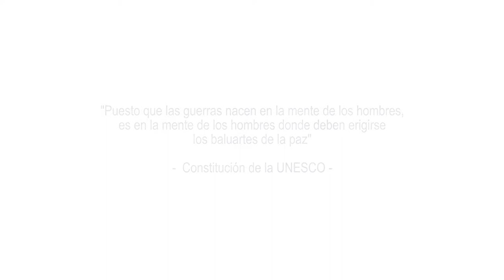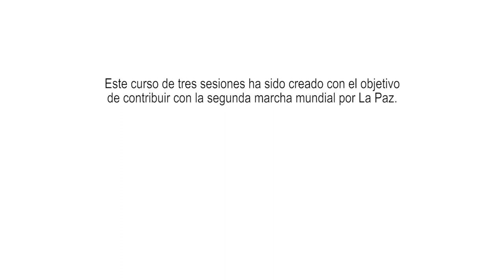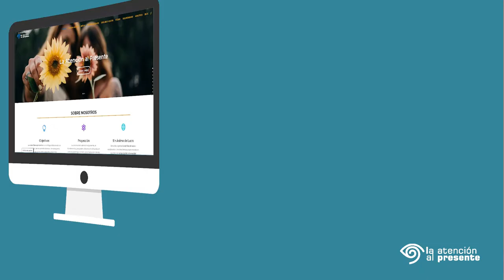El Equipo de la Atención al Presente contribuye con 3 acciones a la Segunda Marcha Mundial de la Paz